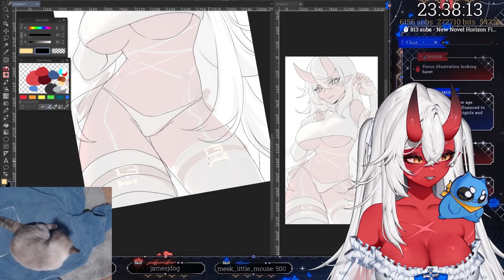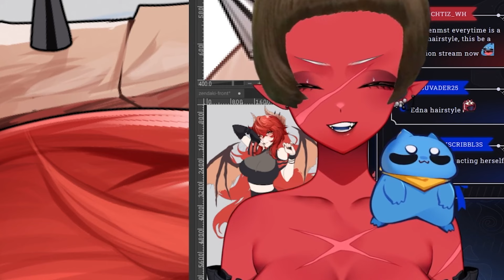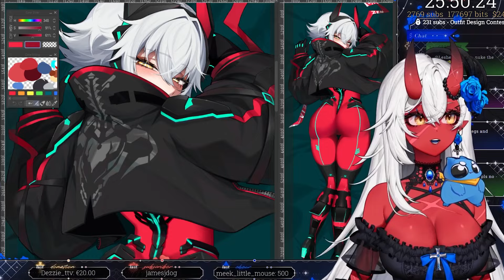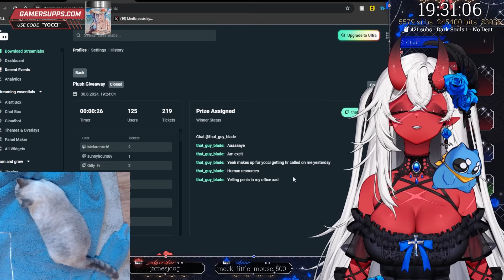This is what a 30 DAY STREAM MARATHON does to you...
👹🎆  CREDIT!